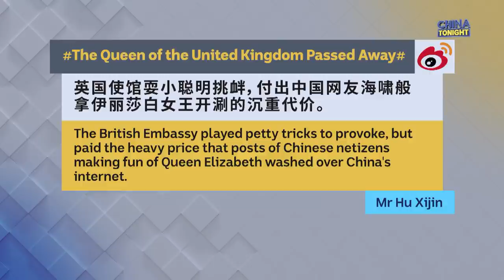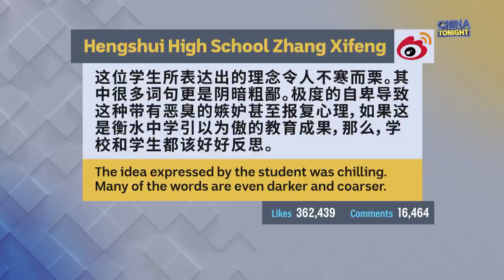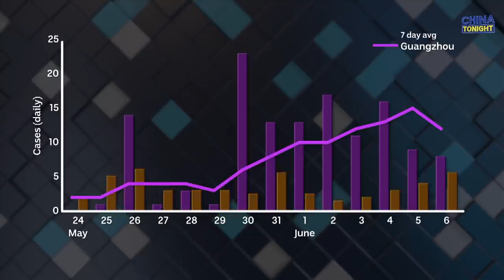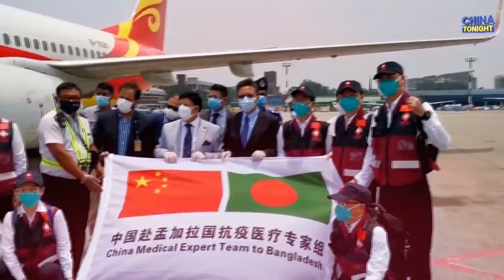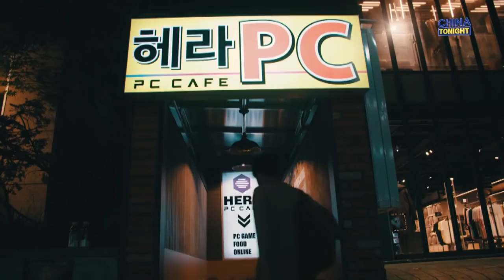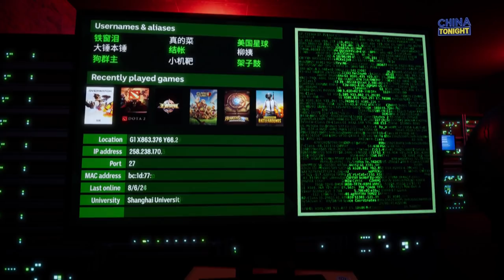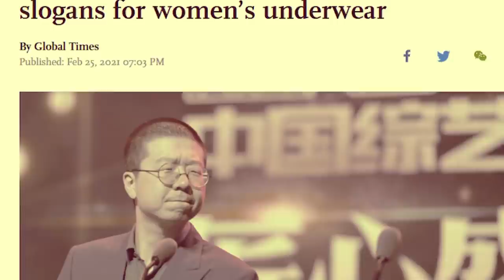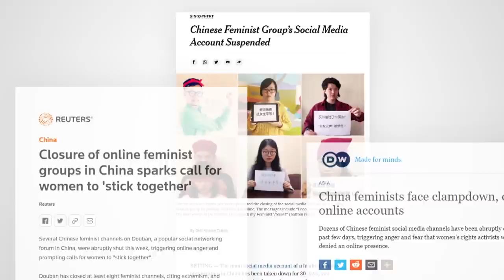Activist in exile Ted Hui, China's new feminists - and video game curfews | China Tonight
This week on China Tonight: Stan Grant interviews pro-democracy activist in exile Ted Hui, Samuel Yang talks to some of the country’s new generation of feminists – and Angharad Yeo looks at the popularity (and perils!) of video gaming.